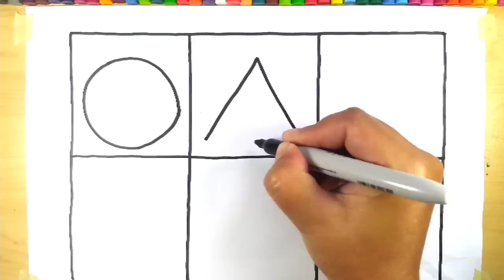How to Draw Shapes - Colouring For Kids &Toddlers || Drawing, Painting & Learn _ Magic Colours